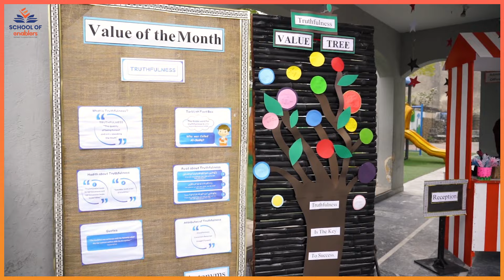A Father's Satisfaction with School of Enablers and Kids' Development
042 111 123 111